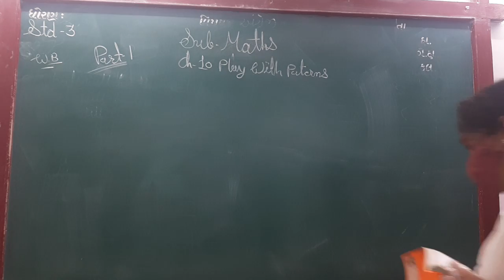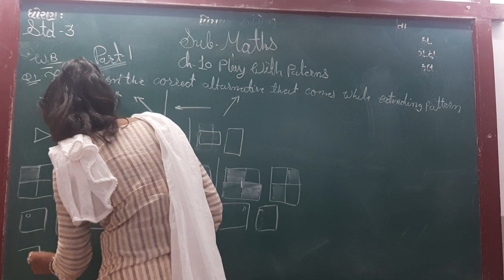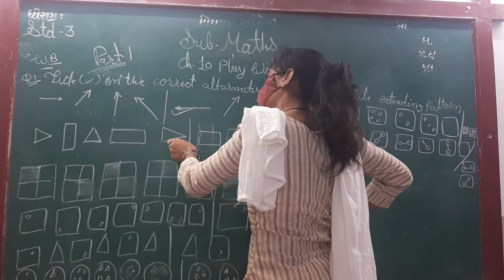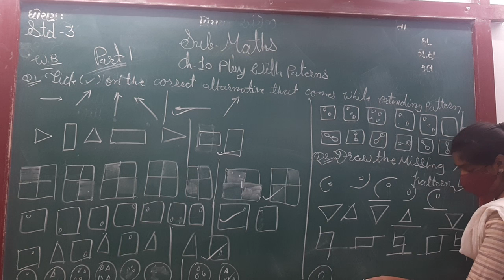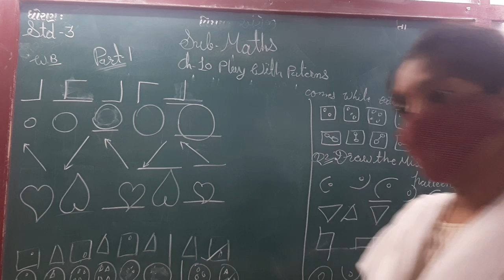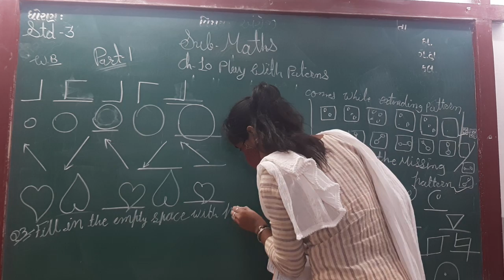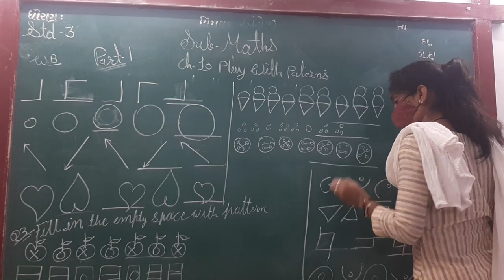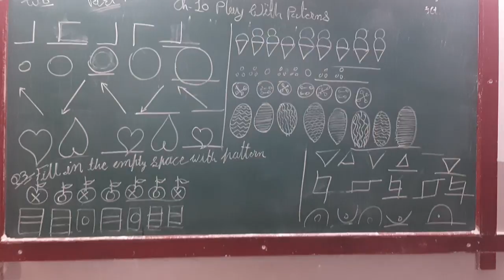ENG MED STD 3 SUB MATHS CH 10 P 1